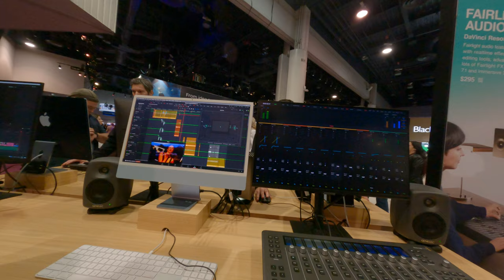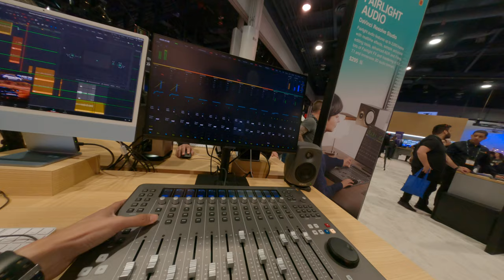Black magic Fusion no fairlight page the fairlight audio controller is awesome with motorized slider